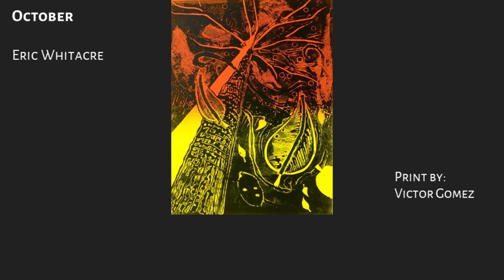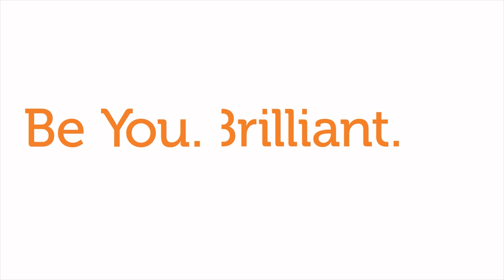Images- A Performance by the Hendrix College Wind Ensemble